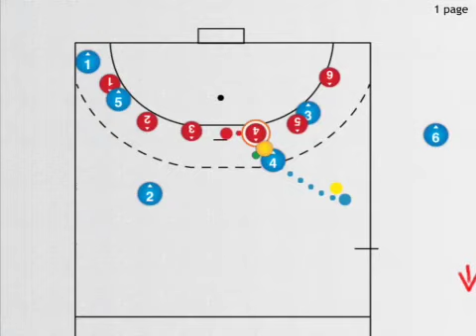ハンドボール 5：6のときの攻め方。